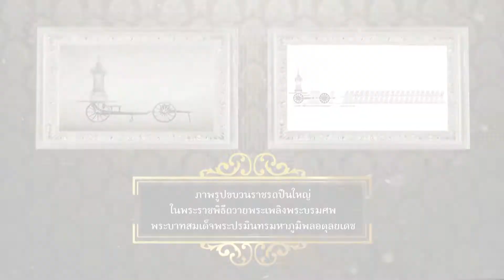ตอนที่ 212 : “ราชรถปืนใหญ่” ในงานพระราชพิธีถวายพระเพลิงพระบรมศพ